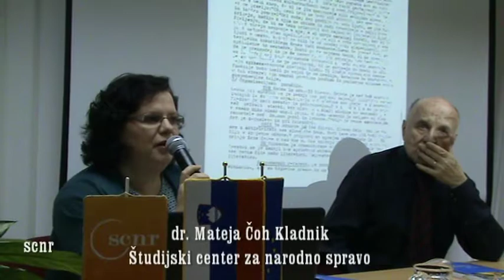Predstavitev knjige_Celje v plamenih revolucije_dr. Milko Mikola_SCNR_3. 2. 2016